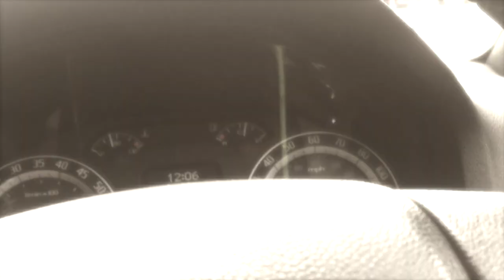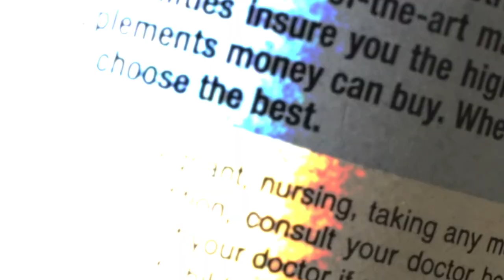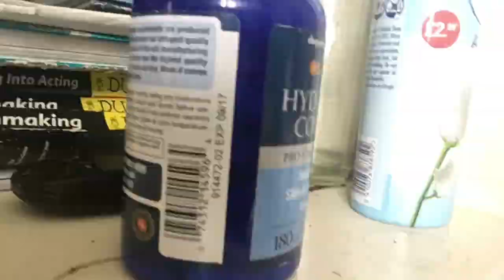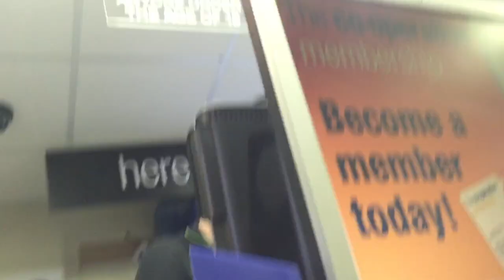CASEY NEISTAT. ...FLaT EaRTH. (VLOG 1). ...Some turd called DBM. From England.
Casey doing a great job as always.
7 times. (Maybe 8).

Dear Sir/Madam.    ...If you are reading this, then you must be wondering. Quite simply.

Also. That is good. (Please ponder away)...

DBM. England.

No retreat. No surrender. DBM. England.

This material is being made available within this trans-formative or derivative work for the purpose of education, commentary and criticism and is believed to be "fair use" in accordance with Title 17 U.S.C. Section 107.Any attempt to misuse copyright to intimidate, harass or censor this video or its author will be vigorously defended.

...The Big Bang is a "Theory". Gravity is “Theory”.
...Buoyancy and density are “Fact”.

It is a "Fact" that you are reading this right now...

...(And it is a "Theory" that you are not).

Are you awake? (Or happily asleep)...

TIME IS AGAINST EVErY HUMAN. That mean you...

(FOR THE FEW THAT CAN SEE)... .

How much do you really know...?

"It is the mark of an educated mind to be able to entertain a thought without accepting it"...

The end ('ish).

...Also, thanks everyone for taking the time and watching!

PLEASE DONATE SO I CAN DO THIS FULL TIME. (Not just a few hours a week) Many Thanks :o)

Category 01.07. DBM.

KIND REGARDS.
DOG BOY MALONE. ENGLAND.

DBM. England.

P.s
Also. I forgot the word "Style", in the Title. .But then again, "F" is for Fake. Therefore..., some learn and get "out" from the mundane... (Most others do not).

DBM. England.